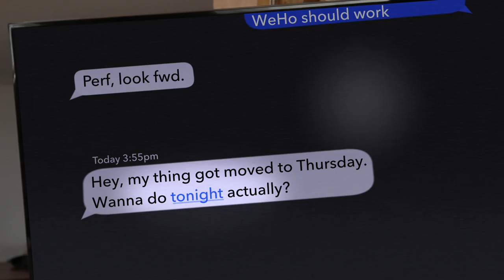ONLINE DATERS: Date Prep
The first date arrives before the team is ready. Can they prepare in time?

Created by: Jonathan Sacramone, Ben Lapides, Ted Sperling, Owen Slevin
Directed by: Ben Lapides
Written by: Ted Sperling
Produced by: Ted Sperling, Jon Sacramone, Owen Slevin, Chris Slevin, Ben Lapides
Cinematography by: Alex Governatori
Edited by: Michael Morone
Starring: Ted Sperling, Jonathan Sacramone, Chris Slevin and Owen Slevin
Supervising Sound Editor: Jonathan Morgan
Original Music Composed by: Michael Morone
Chief Lighting Engineer: Brent Longjohn
1st Assistant Director: Becca Scott

The music in this parody is not owned by the creators and is not being used for commercial purposes.